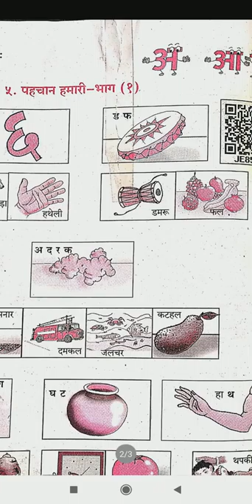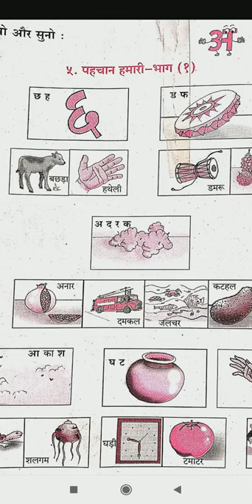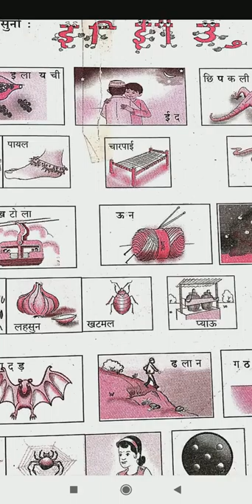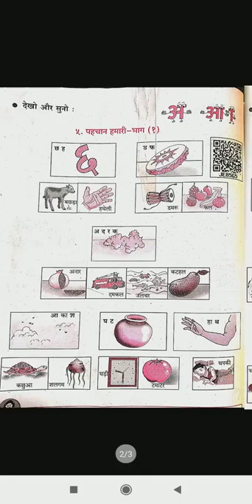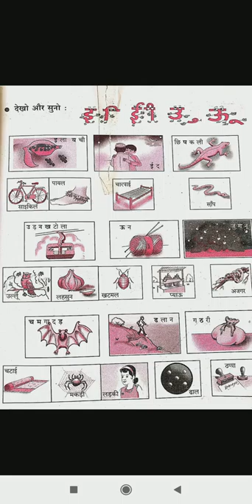Std - 5th Subject - हिंदी पाठ - पहचान हमारी (१)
Std - 5th
Subject - हिंदी
पाठ - पहचान हमारी (१)
By Mrs. Taramati Jamadar